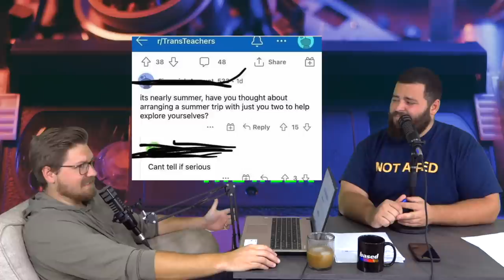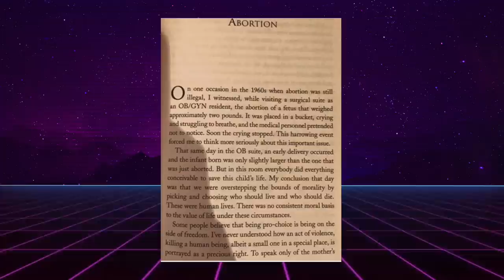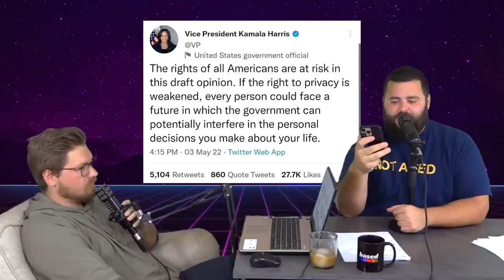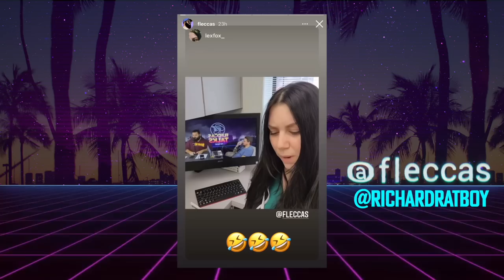EP 31 - NOLA STREET VIDEO/ ABORTION DEMONS/ MET GALA COSTUME REVIEW/ TAMPONS IN THE BOYS ROOM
This week on the show, we went back on the streets to see if we can find someone in New Orleans who likes Joe Biden (wasn't easy), we had our second annual Met Gala Costume Review, there are tampons in the boys room, Dave Chappelle got attacked on stage, the abortion demons are out in full force, and MORE! This is a must watch week!

Get your Culture Collectibles!
-DAN CRENSHAW "BADASS" ACTION FIGURE
-THE HILLARY CLINTON RECEPTACLE VAN

Love the podcast?

NEW KID THRASHER PITBULL SHIRT!

FOLLOW MY DOG JERRY ON INSTAGRAM!

FOLLOW CHINESE DONUT BOY ON INSTAGRAM!

TIME STAMPS:
0:00 - INTRO
0:45 - HOUSEKEEPING
4:53 - MASSIVE BOUNTY PAID
6:45 - DOPPLEGANGER SECTION
10:24 - CRINGE OF THE WEEK
10:45 - MET GALA COSTUME REVIEW
29:16 - VERY IMPORTANT SECTION
30:18 - ABORTION DEMONS SECTION
43:35 - NEW ORLEANS STREET VIDEO
52:06 - URBAN DECAY SECTION
58:50 - UPLIFTING GOLD
1:07:00 - ANY ROTTWEILER LADIES OUT THERE?
1:07:57 - OUTRO/SHARE SECTION